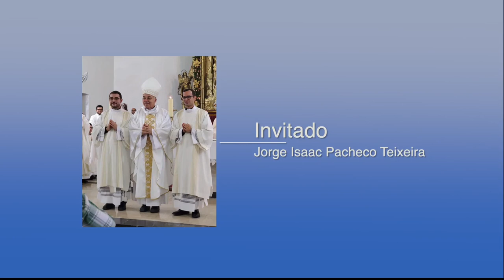Entrevista con el Diacono Jorge Pacheco, Curacao 2020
Parokia Di Suffisant - VOKASHON SASERDOTAL - Entrevista ku Jorge Isaac Pacheco Teixeira. Korsou September 2020.